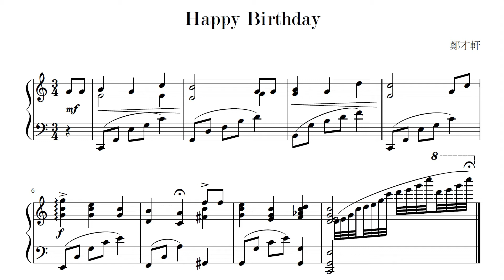Happy Birthday to you (simple piano version)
Being entrusted by my friend I arranged this piece as a simple piano version that costs me a few minutes.